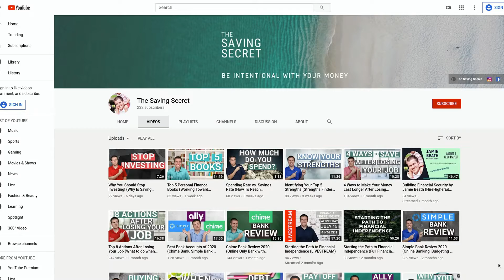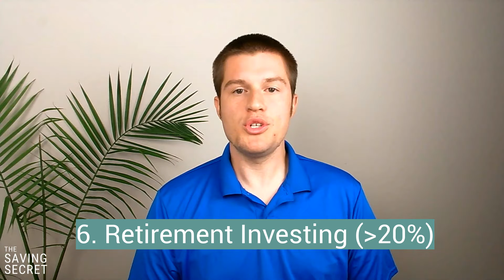The Saving Secret Hierarchy of Wealth (Become Financially Independent)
Introducing The Saving Secret Hierarchy of Wealth. I explain step-by-step actions that ANYONE can take to become financially independent. I take out the confusion on where to get started and share the actions that are needed to save money, eliminate debt and invest for the future. Money does not have to be confusing- the principles are simple. Most importantly, I answer the question: “What is the Saving Secret?” Check it out!

0:00 The Saving Secret Hierarchy of Wealth (Become Financially Independent)
1:19 Save Everything
2:29 Track Expenses (budget monthly)
3:53 Build Savings (1 month + $1,000)
5:57 Eliminate Debt
7:04 Increase savings (3-6 months)
8:29 Retirement Investing (20%)
11:25 Pay Off Home
12:35 Full Retirement Investing
13:09 Buy Assets
13:54 Become financially independent
14:22 Review

$15 OFF MINT MOBILE - DISCOUNTED CELL SERVICE ($15 MO*)

If you are new to the channel I am working toward financial independence. On this channel I share some of the insights that I have learned as I have been on this journey and my goal is to help you reach your financial goals and help you be more intentional with your money.

1-ON-1 COACHING WITH ME!

DISCOUNTS 👇:

MINT MOBILE - DISCOUNTED CELL SERVICE ($15 MO*)

ABOUT ME 👇

I am a husband and father of three who is working toward financial independence. My current goals are to pay off my home by March 2021 and to be financially independent by April 2028.

Outside of time with my family, watching people succeed with money is one of my greatest joys. So many people have challenges with personal finance. I create videos that have a simple, practical approach that anyone can apply to win with money. I have been practicing what I preach in my own personal financial life, and can help you immediately in yours.

Whether you need help organizing your finances or making progress on the path toward financial independence, retire early (FIRE), I can help you be more intentional with your money.

Other topics I discuss include:
-Getting out of Debt
-Building Savings (Building an Emergency fund)
-Budgeting (reducing expenses)
-Saving First
-Saving Everything (Automatic Savings)
-Home Payoff
-Retirement Savings (401k, Roth, HSA)
-Wealth Building
-Financial Independence